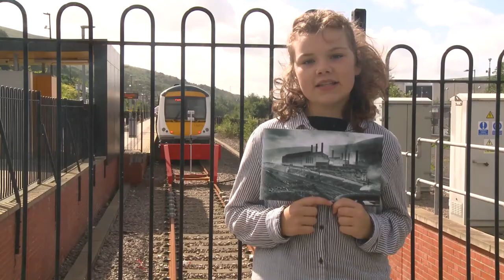Ebbw Vale Steel Works Plant 1930's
Looking at a photo from 1930's Ebbw Vale at the former site of the plant works